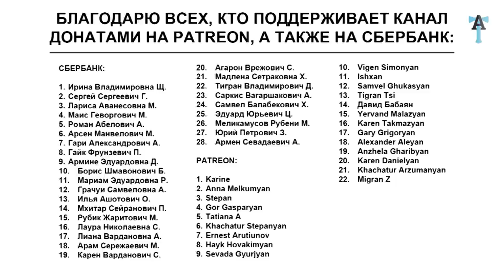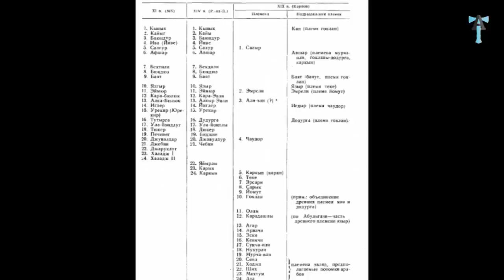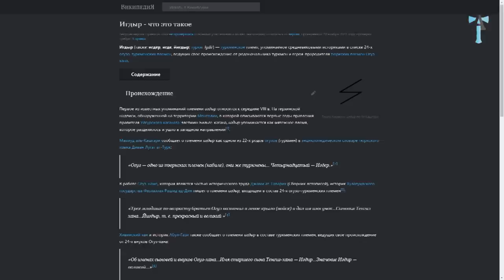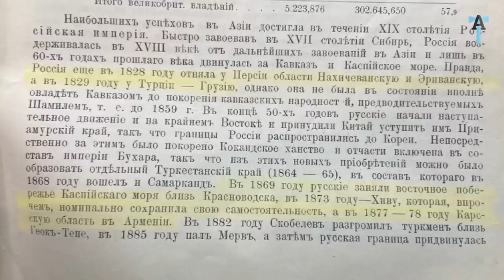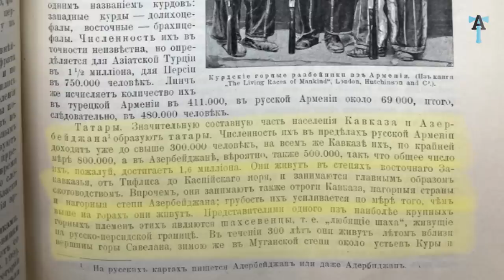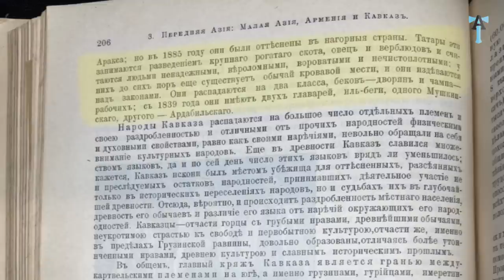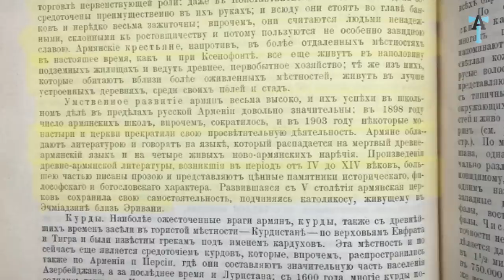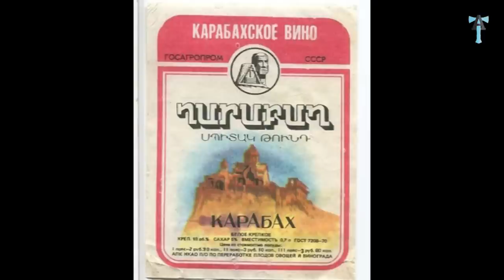Почему азербайджанцы стесняются своих предков-кочевиков?